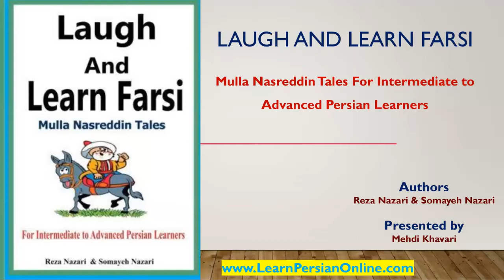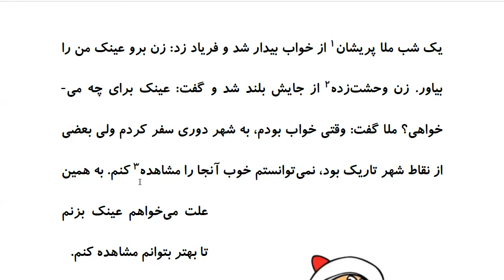Laugh and Learn Farsi: Mulla Nasreddin Tales - عینک ملا